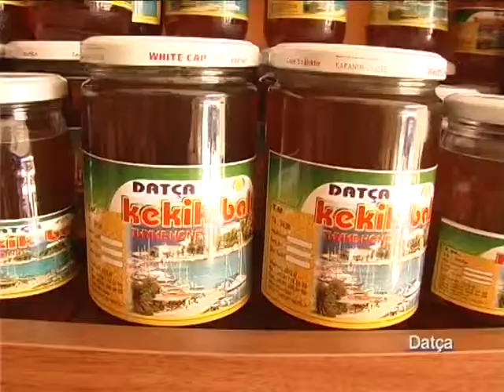DATÇA YEMEK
DATÇA DA bal,badem,balığın yanı sıra kabak çiçeği dolması da çok tercih edilir.Çok önemli bir püf noktası var ilgi ile izleyeceksiniz.